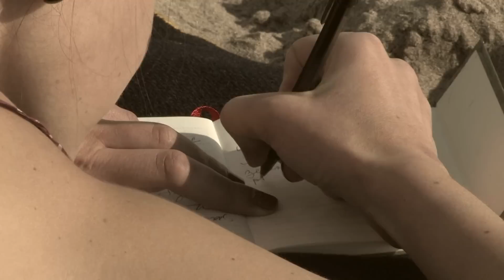A Life Fulfilled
'A Life Fulfilled' is an erotic and melodramatic tale of two Lovers in war-torn 1940s Poland.

Made for the 2010 Toronto Film Challenge with the following criteria:

Theme: Foreign Language
Line of Dialogue: Are You New At This?
Prop: Squeegee
Location: The Beach

Battery Eaters
2010